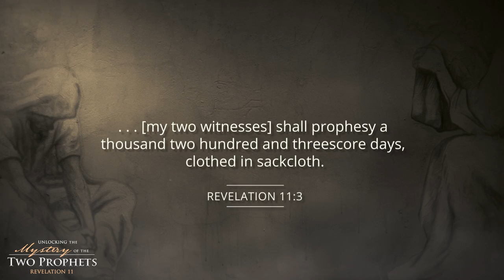"Clothed in Sackcloth" CLIP (Unlocking the Mystery of the Two Prophets: Revelation 11)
“. . . [my two witnesses] shall prophesy a thousand two hundred and threescore days, clothed in sackcloth.” (Revelation 11:3)

In ancient times, sackcloth was a rough, coarse fabric worn by an individual in deep mourning, a man or woman enduring intense grief and bitter suffering.  How were Joseph & Hyrum Smith “clothed in sackcloth” in Nauvoo?

Scene from documentary Unlocking the Mystery of the Two Prophets: Revelation 11 Part 1.

Film Interviewees: Rod L. Meldrum, Kay M. Godfrey, James F. Stoddard III, L. Hannah Stoddard